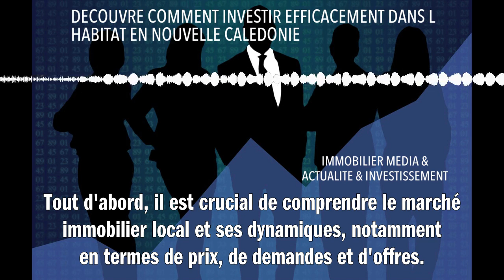DECOUVRE COMMENT INVESTIR EFFICACEMENT DANS L HABITAT EN NOUVELLE CALEDONIE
Investir efficacement dans l'immobilier en Nouvelle-Calédonie nécessite une compréhension des spécificités locales. Tout d'abord, il est crucial de comprendre le marché immobilier local et ses dynamiques, notamment en termes de prix, de demande et d'offre. Les zones touristiques sont généralement plus chères mais peuvent générer un bon rendement locatif. Par ailleurs, il faut prendre en compte les lois fiscales qui sont différentes de celles de la métropole. Il est conseillé de se rapprocher d'un professionnel local pour bénéficier des meilleurs conseils. Enfin, pensez à la gestion future du bien : sera-t-il loué ou vendu ? Les coûts d'entretien seront-ils supportables ? Ces questions doivent être anticipées pour réussir votre investissement immobilier en Nouvelle-Calédonie.